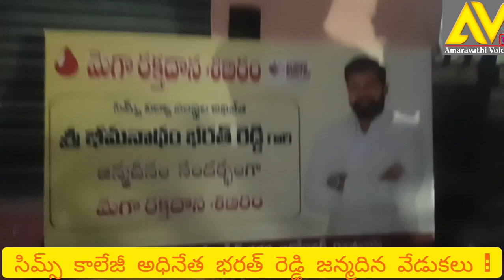నగరంలో భరత్ రెడ్డి జన్మదిన వేడుకలు :